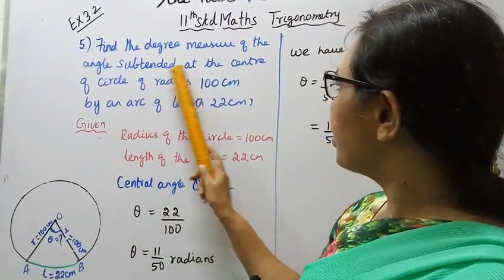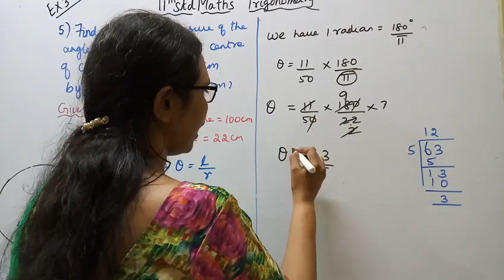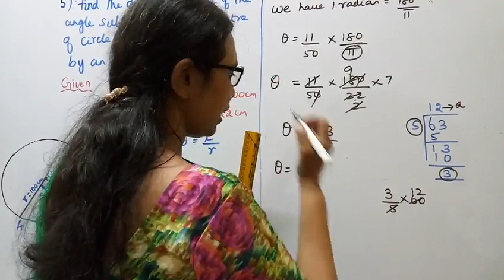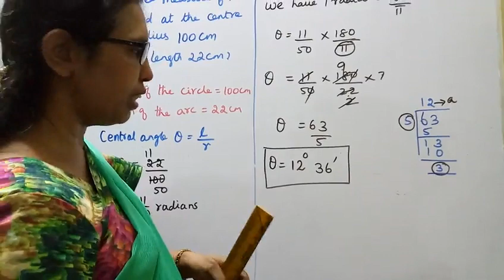T.N. 11th maths Exercise:3.2 Sum - 5 | Trigonometry | Chapter - 3.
Dear Students,
New Syllabus
tn11thmathsex:3.2-5#mathsandtamil

Exercise 3.2-INTRODUCTION.
We have degree and radian units to measure angles.one measuring unit is better than another if can be defined in simpler and mre intuitive way. Radian measure is more
convinent for analysis whereas degree measure of an angle is more convinent to
communicate the concept between people.
3.1-Key points
3.2-A recall of basic results
3.3-Radian measure
3.4-Trigonometric functions and thier properties
3.5- Trigonometric identities
3.6- Trigonometric equations
3.7-Properties of triangle
3.8-Application to triangle
3.9-Inverse trigonometric functions.